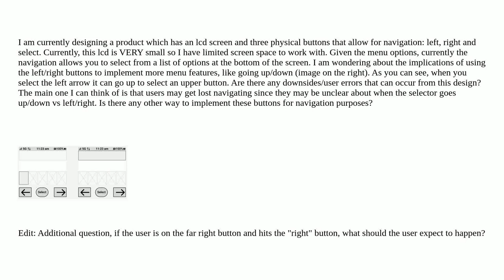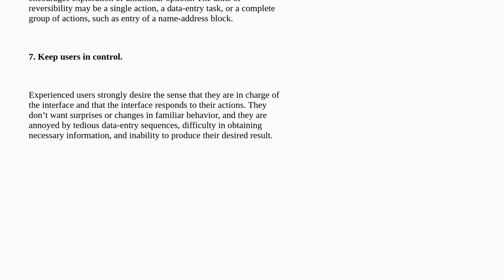Ux: Using left, right, select buttons for up/down navigation?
Using left, right, select buttons for up/down navigation?

A special thanks goes out to the awesome community

  gui-design ux-field usability user-expectation user-behavior